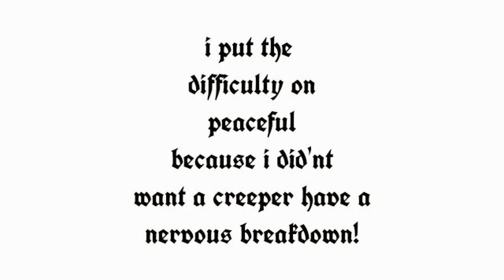unleashing big ED!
IM UNLEASHING BIG ED!